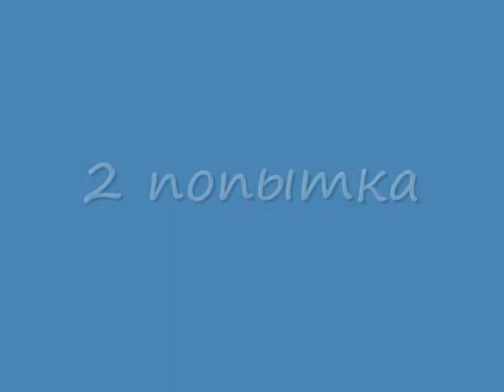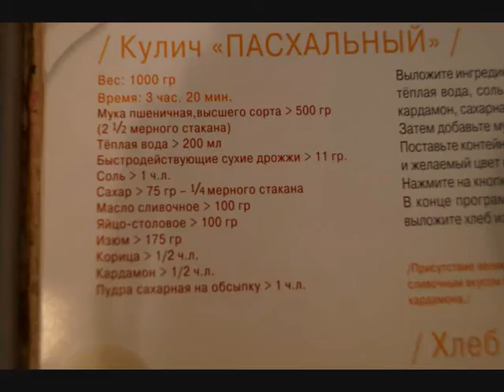Кулич пасхальный от горе кулинара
Увы кулич получился только со второй попытки